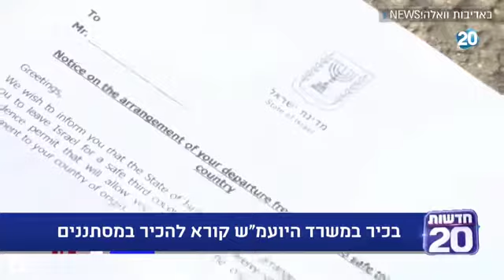הייעוץ המשפטי כמוסד הפך לגורם שקובע מדיניות בעניינים ערכיים לחלוטין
עו"ד דוד פטר, חוקר במחלקה המשפטית בפורום קהלת, התראיין בתכניתה של יערה זרד בערוץ 20, 26 במאי 2020